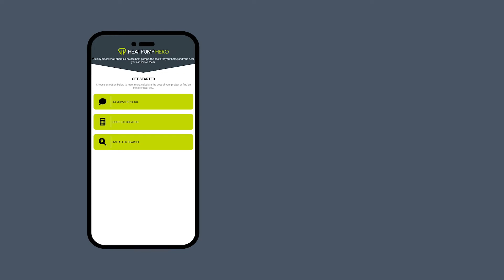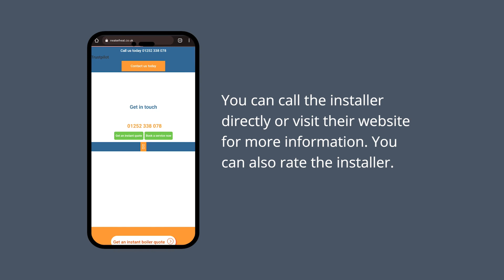Find out how much you could save installing a heat pump with this free app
Has the soaring cost of energy bills made you think about installing a heat pump? Then let us help! Calculate the energy and cost savings you could have by installing a heat pump via the FREE Mesh Energy Heat Pump Hero App.

Key features include:
- An Information Hub covers all frequently asked questions when it comes to air source heat pumps. Simply scroll through the questions or search by keyword.
- A cost calculator: work out the savings on your energy usage and cost of heating your property. You can choose to calculate by property type, by EPC rating or by entering your current costs.
- When you're ready to take the next step, use the installer search to find registered installers by postcode to find the right company for you and your project.

Have a look at our advice on installing a heat pump

🌳 MESH ENERGY 🌳
We are an independent and trusted provider of innovative sustainable energy services to property owners and architects looking for impartial and expert advice. We work with architects, homeowners and commercial clients. For more information about Mesh Energy, who we are and how we can help you, please visit our

 🙌 MESHWORK THE HOME OF MESH ENERGY'S WEBINARS
If you've enjoyed this webinar, you may be interested in joining Meshwork. Meshwork is a free online community that brings together sustainability-conscious architects, developers, and installers. Meshwork empowers its members to take collective positive environmental action thanks to its principles of community, collaboration and knowledge sharing.